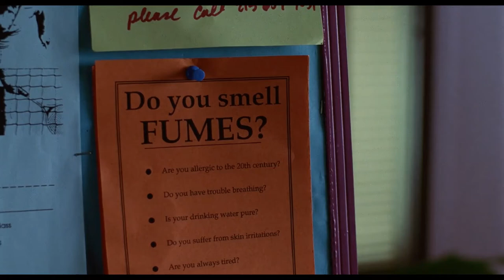Safe (1995) - Psychiatrist scene